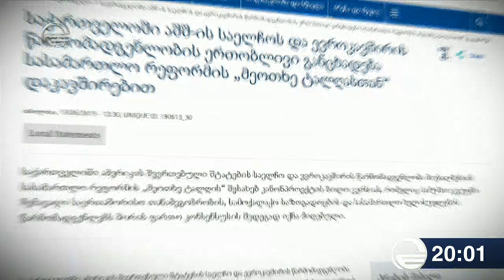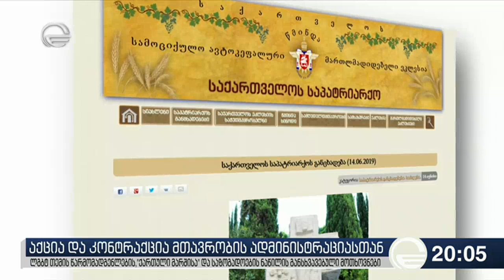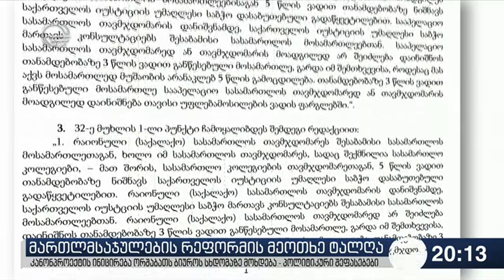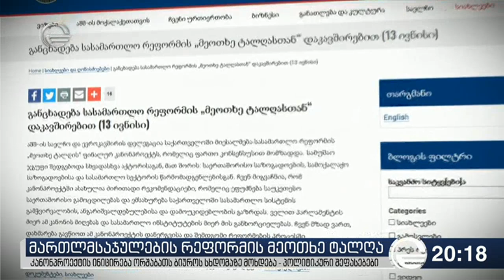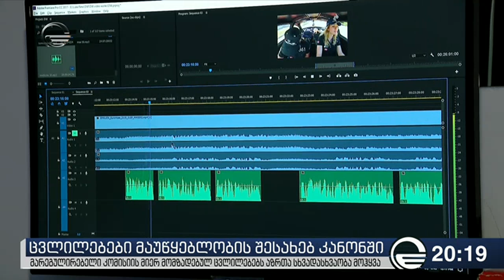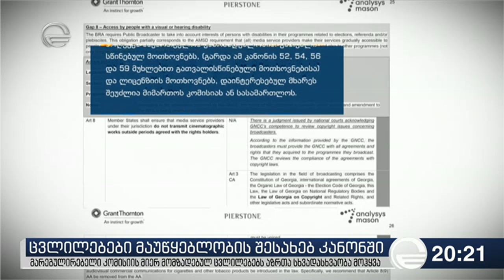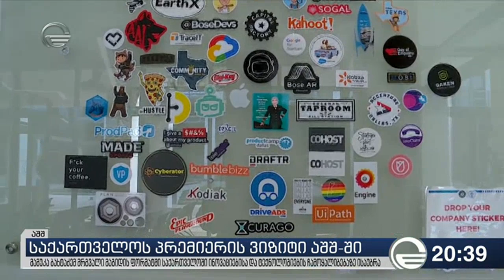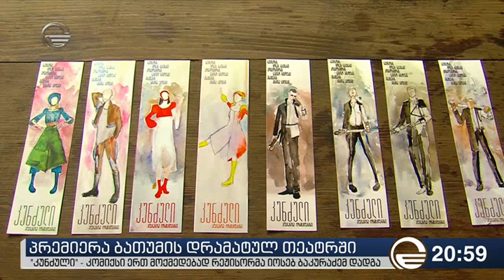ქრონიკა 20:00 საათზე - 14 ივნისი, 2019 წელი